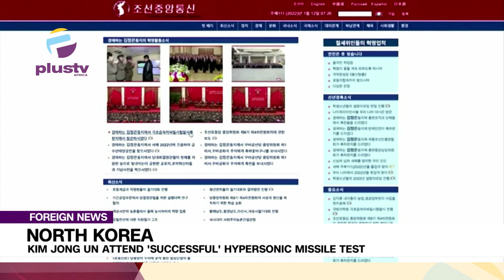North Korea: Kim Jong Un Attend 'Successful' Hypersonic Missile Test | FOREIGN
North Korean leader Kim Jong Un has called for the boosting of the country's strategic military forces.